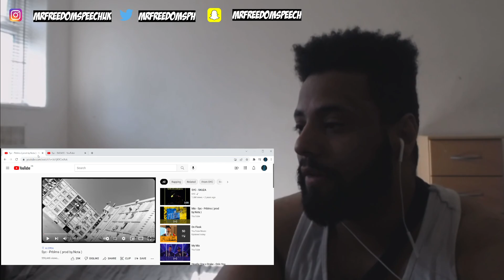*UK🇬🇧REACTION* ALGERIAN RAP 🇩🇿 Syc - BADASS VS Syc - Prblms ( prod by.Nota )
As always don't forget to LIKE, COMMENT, SHARE & SUBSCRIBE to the channel hope you guys enjoyed it and I'll be back with another banger drop down in the comment who I should react to next original